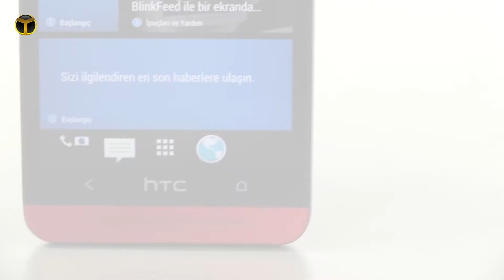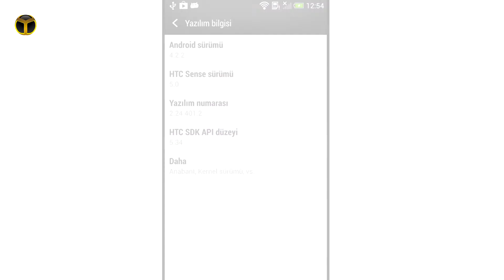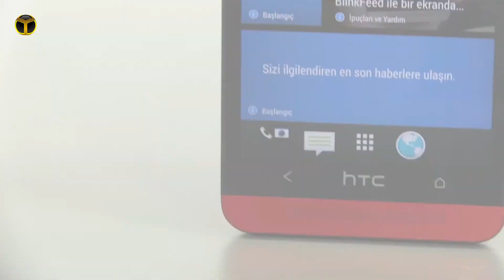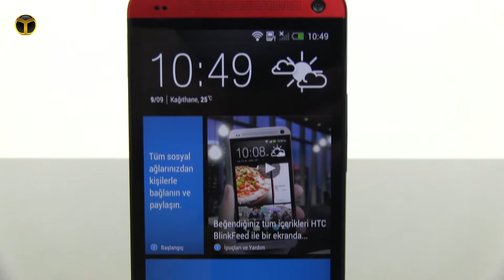HTC One'a Kırmızı Renk Seçeneği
HTC'nin yüzünü güldüren amiral gemisi One için farklı varyasyonlar ve seçenekler hazırlanmaya devam ediyor. Önümüzdeki günlerde kırmızı One Avrupa'da satışa sunulacak.